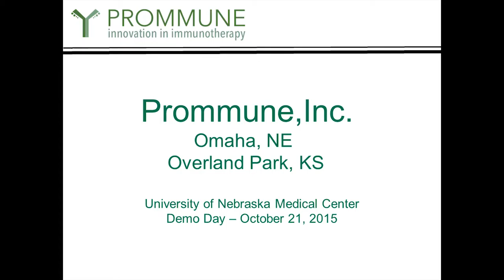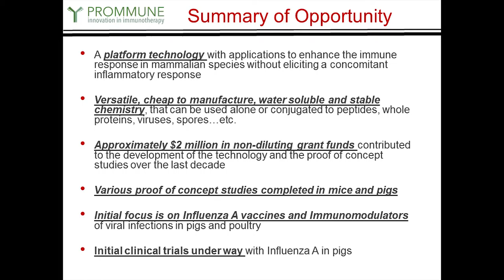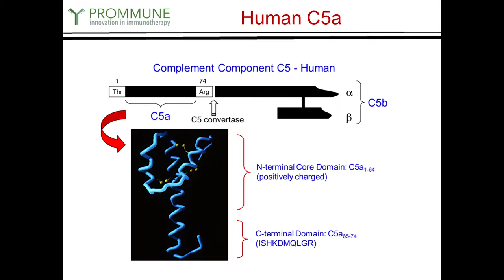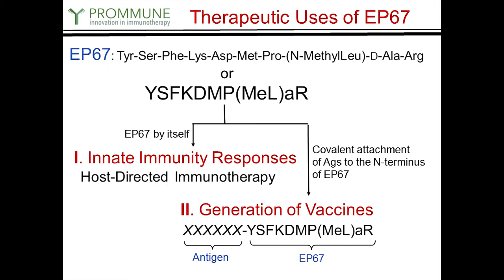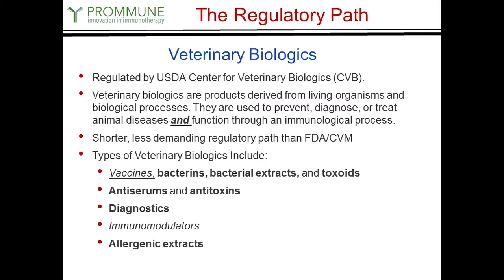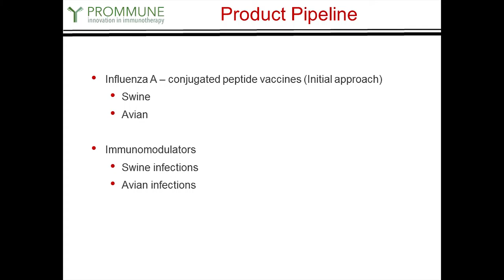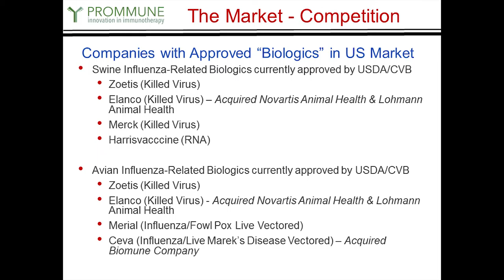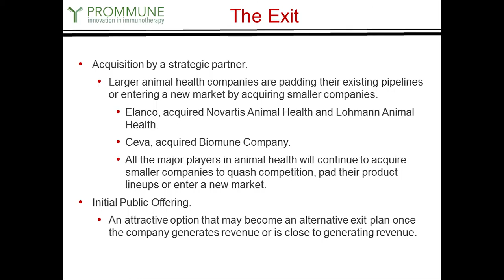Demo Day 2015: Better Vaccines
CEO Sam Al-Murani will outline Prommune's approach to boost innate immune systems to fight disease and infection. Prommune has developed novel immune stimulating peptides that are derived from a naturally-occurring protein component of the immune system. Prommune's initial product is a Swine Influenza A virus vaccine that is currently undergoing clinical testing in pigs. Successful implementation could produce a dramatic impact to the hog farming industry, and perhaps lead to further clinical studies toward advancing the technology for use in humans.